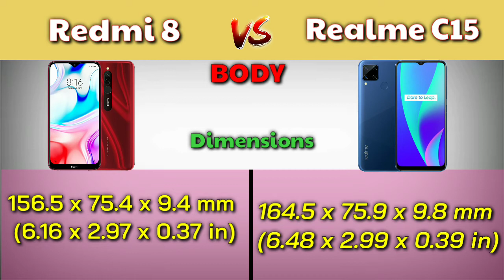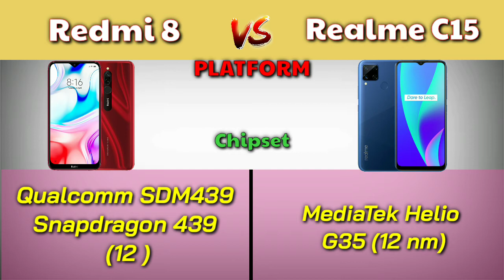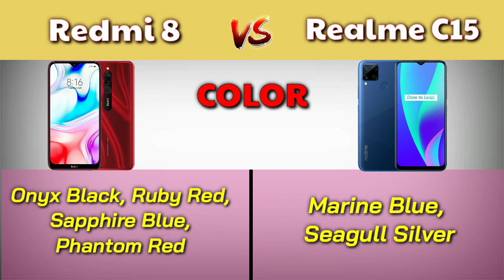Realme C15 VS Redmi 8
Realme C15 VS Redmi 8 Full Comparison
Realme C15 VS Redmi 8 Mobile Comparison